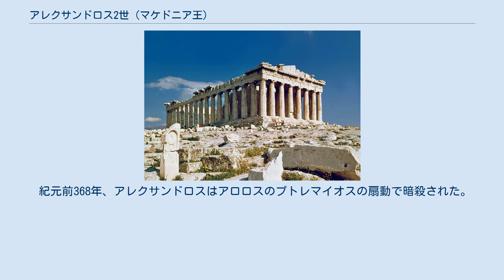アレクサンドロス2世 (マケドニア王)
アレクサンドロス2世（Αλέξανδρος Β΄、ラテン文字転記：Aleksandros II、? - 紀元前368年）は、アルゲアス朝のマケドニア王（在位：紀元前371年 – 紀元前368年）である。
アレクサンドロス2世は先代の王アミュンタス3世と、王妃エウリュディケ1世の長男であり、弟にペルディッカス3世とピリッポス2世がいる。
 アレクサンドロスは即位時点において成年には達していたものの極めて若年であったため、周囲の敵からの侵攻を招くこととなった。
東方からはパウサニアス (王位請求者)が攻撃をしかけ、同時に北西からはイリュリア人が侵入してきた。
アレクサンドロスは、アンフィポリス奪還の途中、マケドニアの沿岸を丁度航行中であったアテナイの将軍イフィクラテースの助力を得ることに成功し、これらの外敵を破ることができた。
 アレクサンドロスはまた、アレウアス家の要請を受けてテッサリアの内戦に干渉し、ラリサを始めとする数都市を得た。
しかし、当初の約束を違え、それらの都市に守備隊を入れたことから、当時ギリシアの覇権を握っていたテーバイの反発を招くこととなった。
テーバイの将軍ペロピダスはマケドニアをテッサリアから追い落とした。
またペロピダスは、アレクサンドロスの義兄弟アロロスのプトレマイオスを支援することでアレクサンドロスを牽制し、アテナイとの同盟を破棄させ、ピリッポス2世を含む人質をテーバイに送らせた。
 紀元前368年、アレクサンドロスはアロロスのプトレマイオスの扇動で暗殺された。
ペルディッカス3世が次代の王として即位したが、未成年であったためアロロスのプトレマイオスが摂政となった。